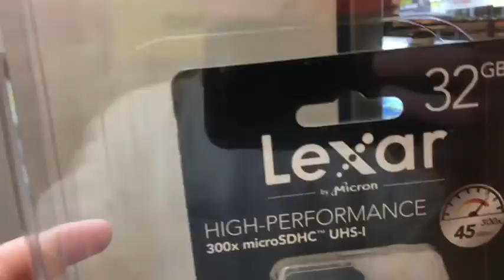THE LAST IPHONE VLOG?!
Hey guys, Im very sorry I haven't uploaded in a week. I've been very busy with school lately and baseball so I haven't really had time. I will try my best to upload as frequently as possible. This was my goal for 2016 and we,ve already surpassed it so lets go for 40!

In this vlog my dad and I go shopping since my birthday is on Dec 11!
We get some clothes and I could possibly be getting a GoPro which means longer and better quality vids, yay!